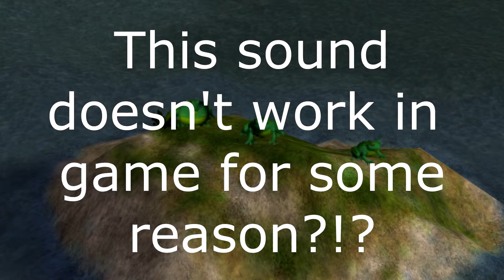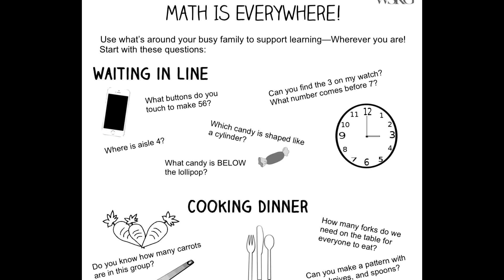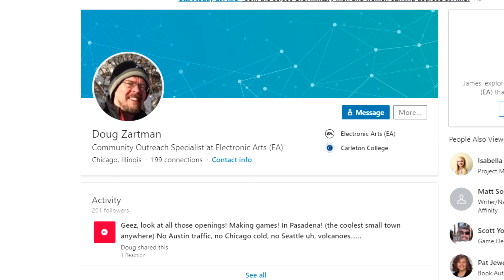Myth Series In-Depth #30 - Down a Broken Path - Soulblighter